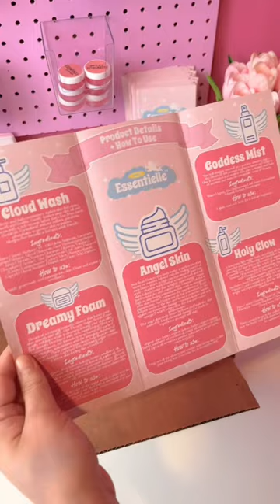Let’s pack Rena’s cute order with me